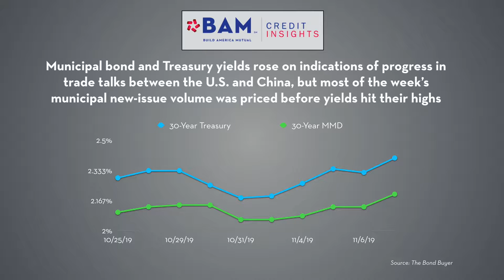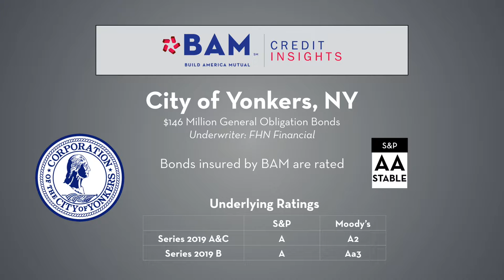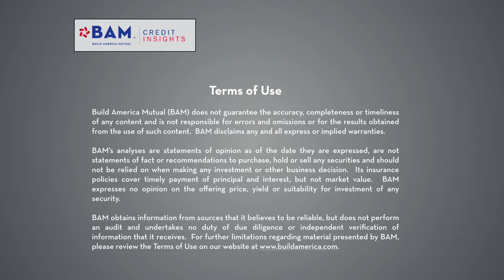BAM Muni Market Update -- November 8, 2019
Higher yields sparked by optimism on the international trade talks were not enough to discourage municipal bond issuers, who priced more than $14 billion of new issues in the busiest primary-market week to date in 2019. BAM insured a broad range of bonds, totaling $365 million in 28 new issues from issuers in 13 states.